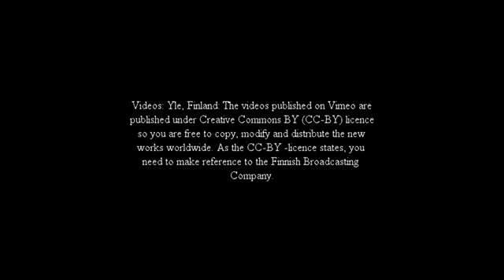Jari Ilmari: Canvas Mountain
Instrumental, Progressive Music from Finland.